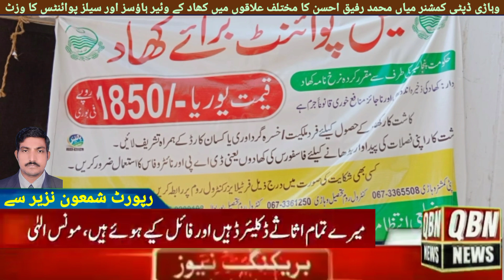وہاڑی ڈپٹی کمشنر میاں محمد رفیق احسن کا مختلف علاقوں میں کھاد کے وئیر ہاؤسز اور سیلز پوائنٹس کا وزٹ